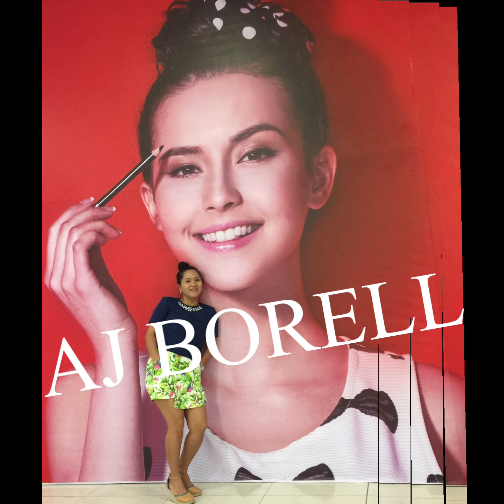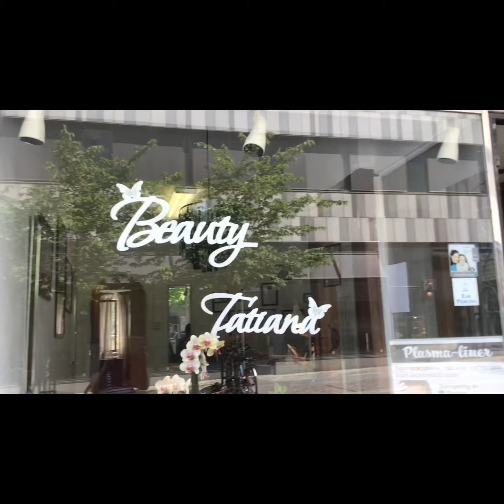Lakwatsa here lakwatsa there || Sulitin dahil minsan laNg ang araw ng Sweden.